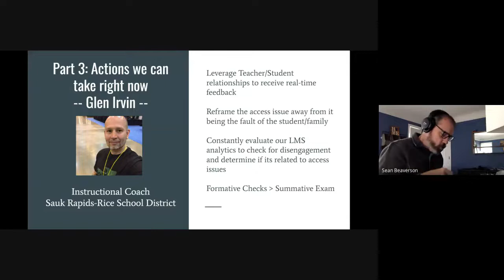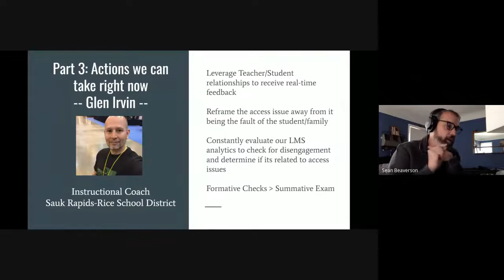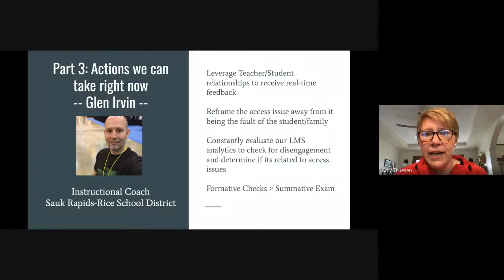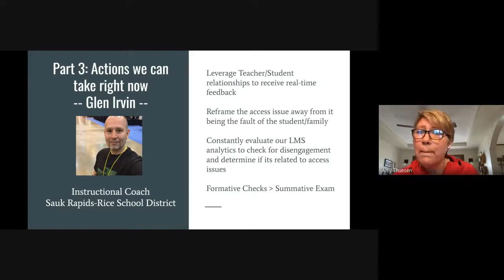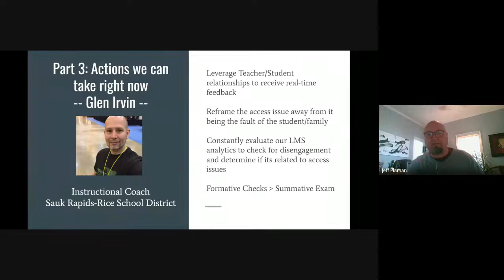It Doesn't Have to Be This Way - Extended Discussion (2/2)